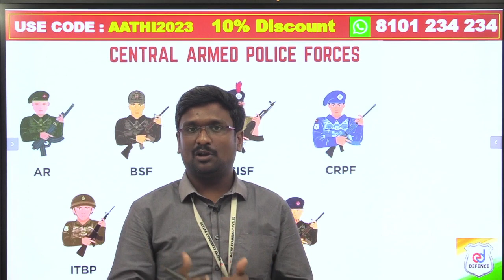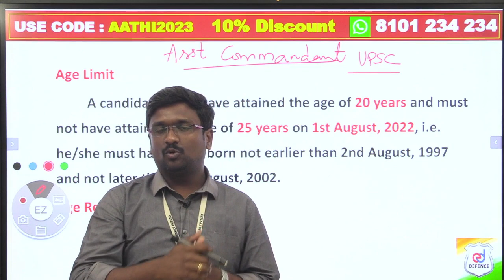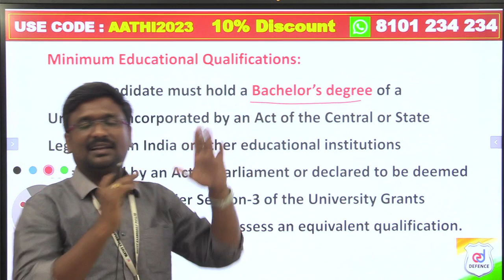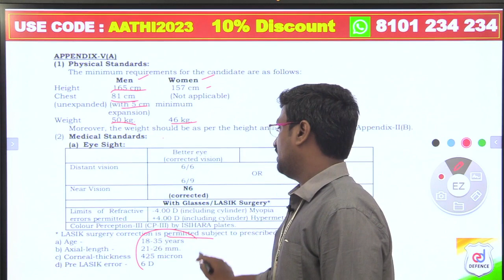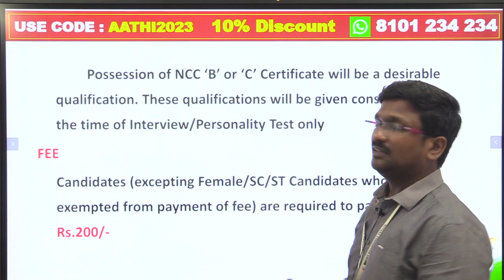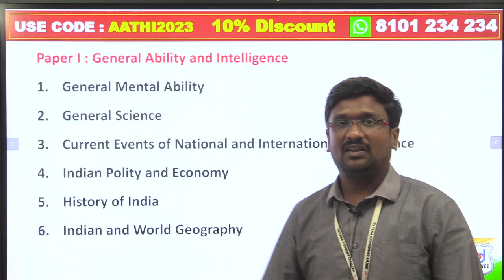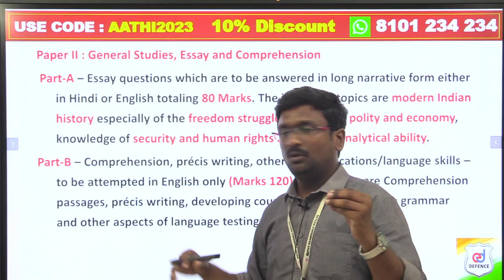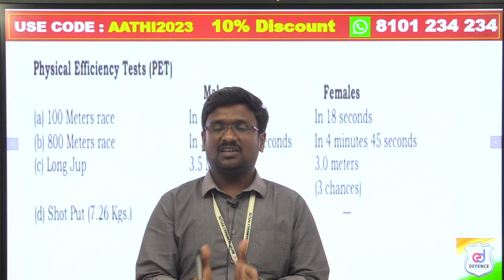UPSC : CAPF Assistant Commandant ஆவது எப்படி ? | Vacancy, Eligibility, Selection Process , Age Limit